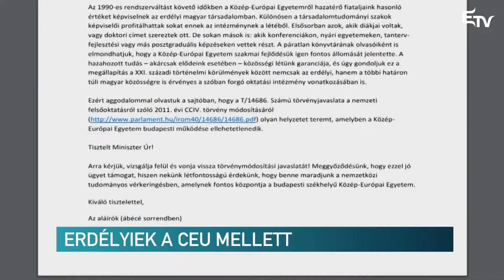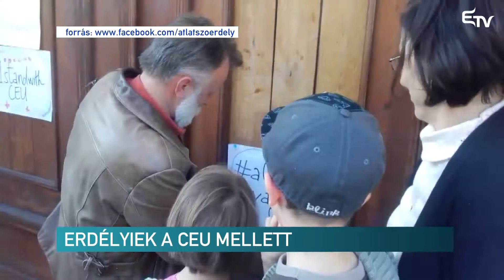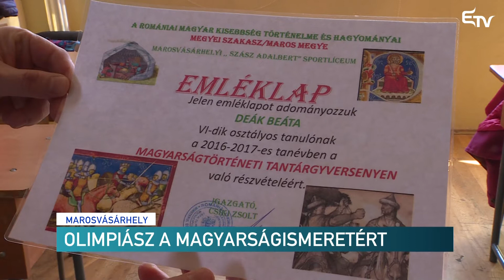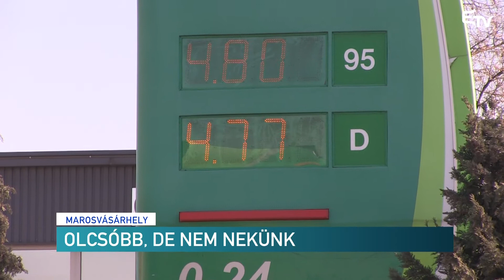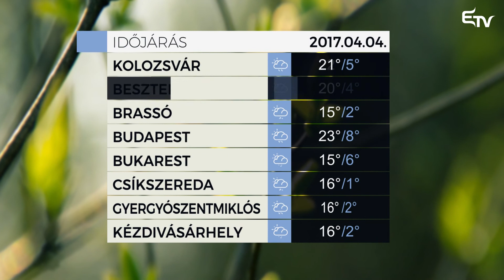Híradó 2017. április 3. – Erdélyi Magyar Televízió